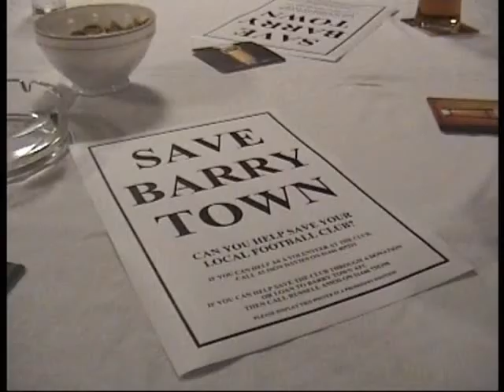Owen Money Fundraiser, 2003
Comic Owen Money performs a benefit gig for Barry Town Football Club - watched on by prospective buyer Stuart Lovering.

With cameo appearances from Dave Cole, Tim Johnson and then-manager David Hughes.